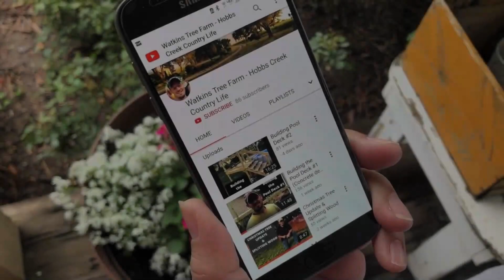Spreading Rock - John Deere 1025R / 1026R subcompact Tractor and Frontier BB2048L Box Blade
I am finishing up the drive around the house.  Spreading rock using the John Deere 1026R with the box blade.  I hope you enjoy!!